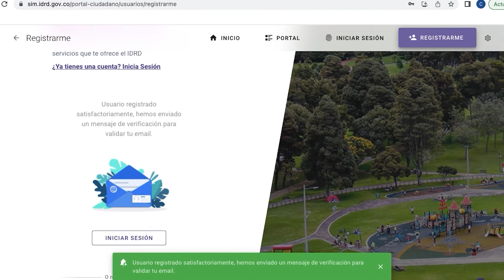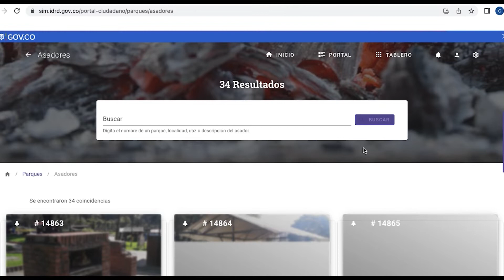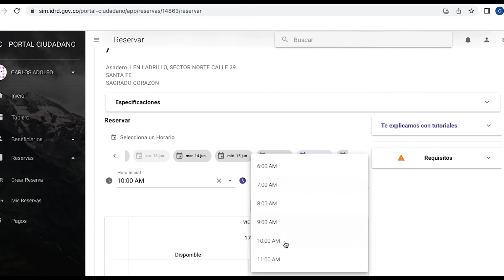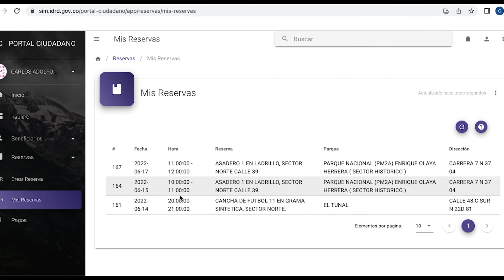Aprende a reservar los asadores del Sistema de Parques Distritales de Bogotá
✨🤜🏻🤛🏼 Con el nuevo PortalCiudadano podrás hacer todos tus trámites en la comodidad de tu casa 🏡. Disfruta de todas nuestras actividades y has parte del combo del IDRD. SomosEquipoBogotá 💛❤️